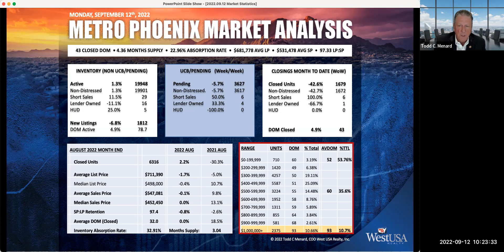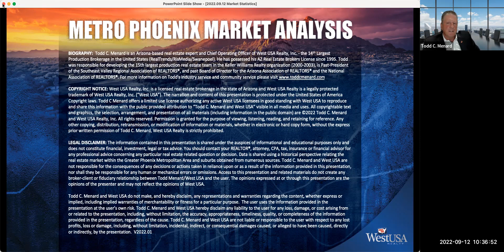Todd's Market Stats 9/12/2022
West USA COO, Todd Menard, talks about the current market stats.